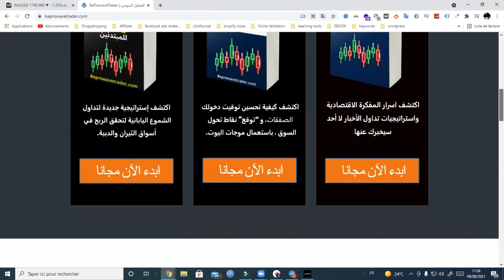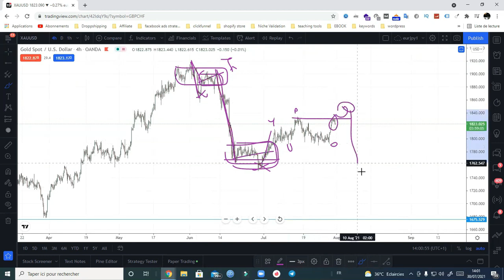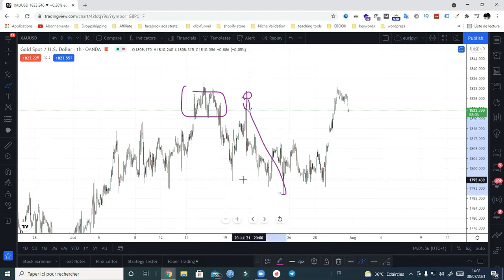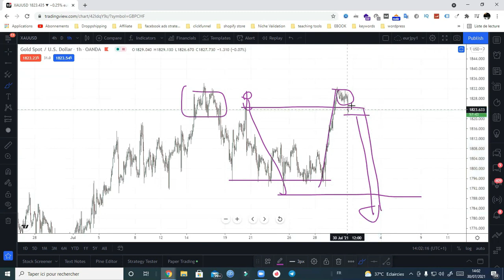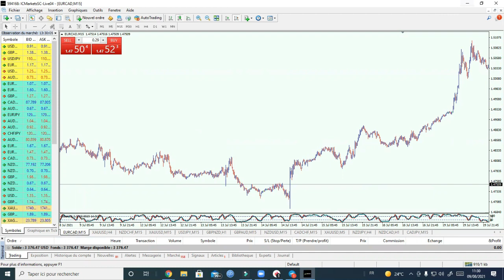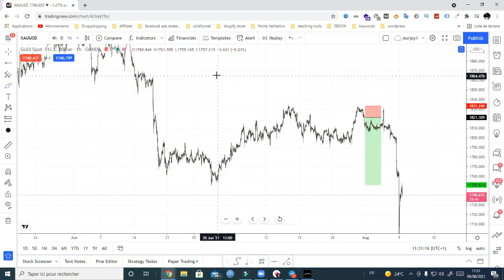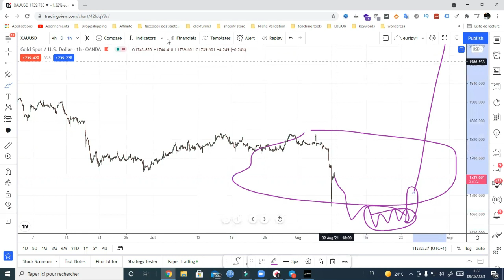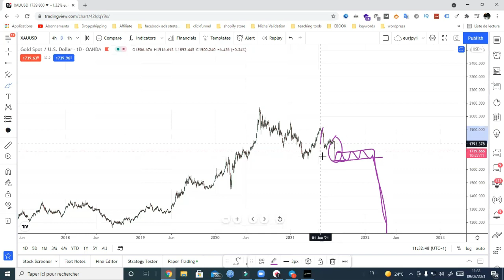فوركس | استراتيجية الربح من الذهب 1200 دولار